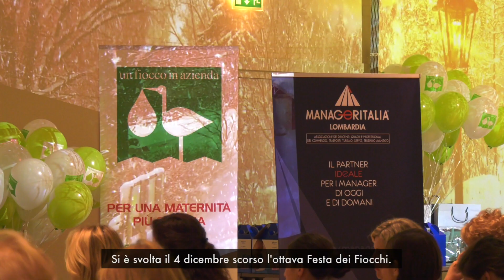Festa dei Fiocchi 2018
Il 4 dicembre si è svolta l’ottava Festa dei Fiocchi, l’annuale appuntamento che coinvolge tutti i neogenitori dipendenti delle aziende che aderiscono al programma "Un Fiocco in azienda".